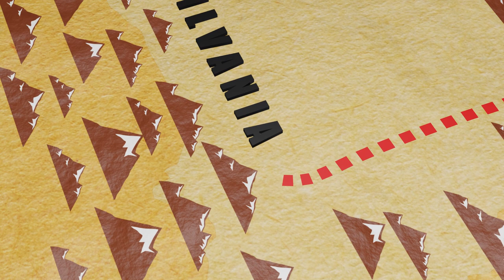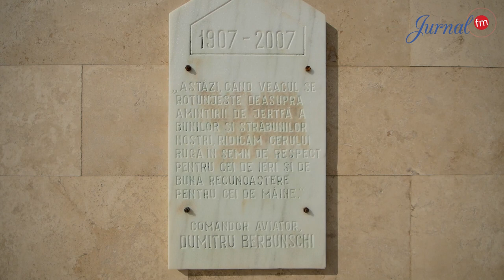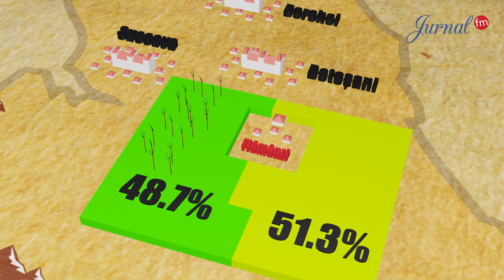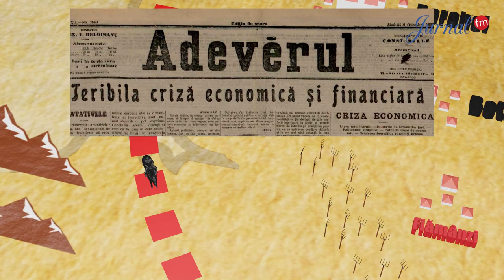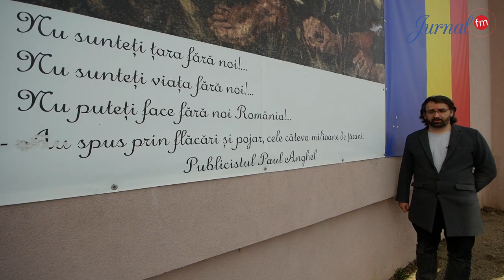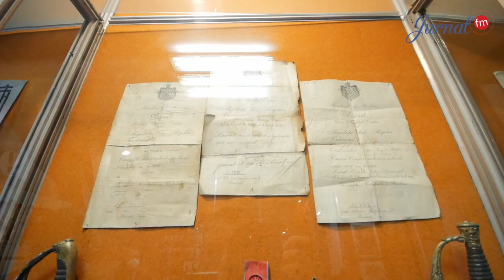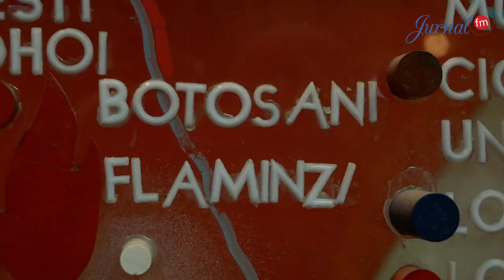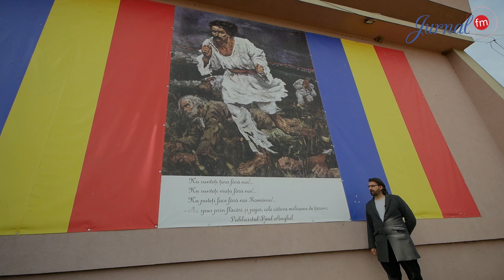Ultima revolta taraneasca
Ultima revolta taraneasca  sau ultima rascoala taraneasca din Europa avea sa fie declanșată din păcate în România.

Cum a început?
Cum s-a extins în întreaga țara?
Cum sa desfășurat?
Care ar fi vinovații?

Acestea sunt întrebarile cu care ne-am deplasat până în județul Botoșani pentru a documenta acest tragic eveniment.